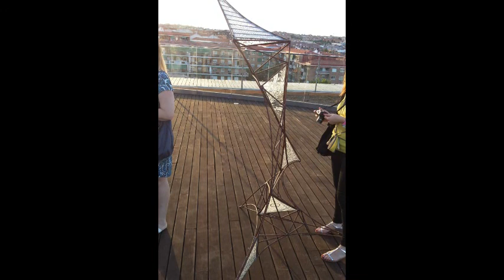La belleza inhabitada II. Francisco Merino Morales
Segundo vídeo de la exposición que tuvo lugar en el Centro de Arte de Alcobendas en junio de 2014. Diseños de los alumnos dirigidos por Luis Javier Cerezo Santos. Música de Francisco Merino Morales